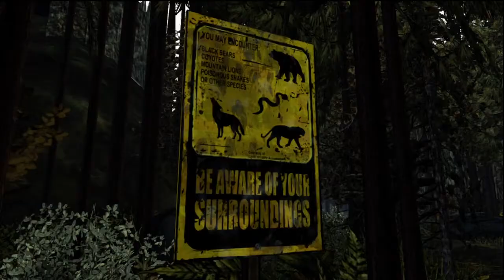The Walking Dead Season 2 - Episode 1 - Separated P2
So We End Up Being Alone. Separated From The Only Living Person From Season 1, Christa. Poor Christa. Godamnit Telltale... Godamnit. Man Clementine Looks More Colder Based On Her Appeareance. And We Meet A Dog Named Sam. I Don't Feel Right About This.